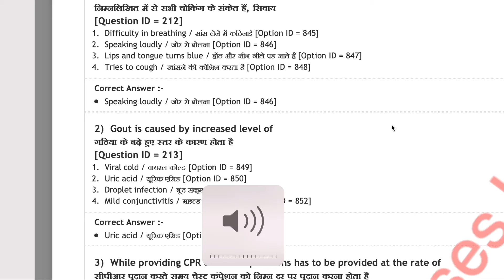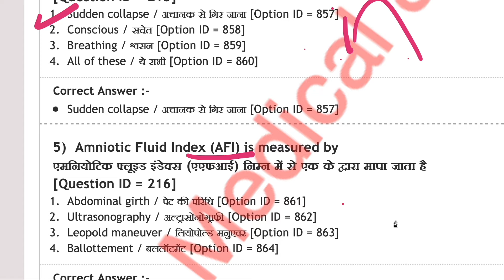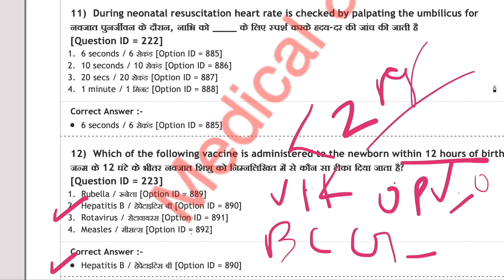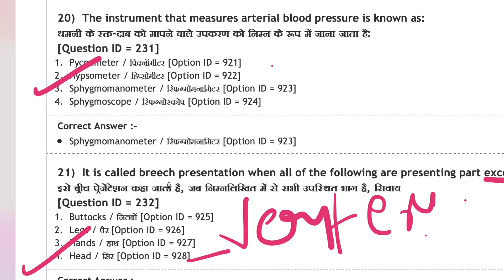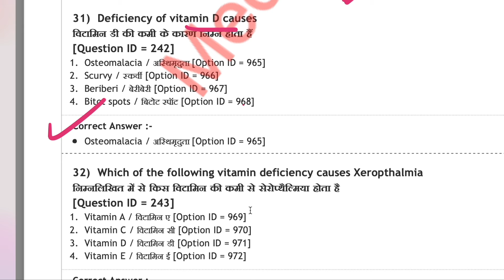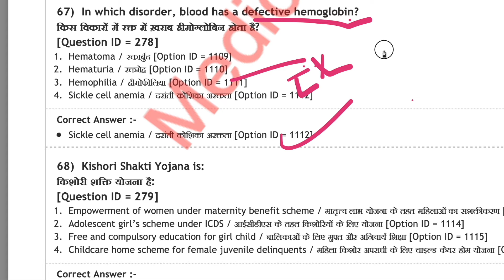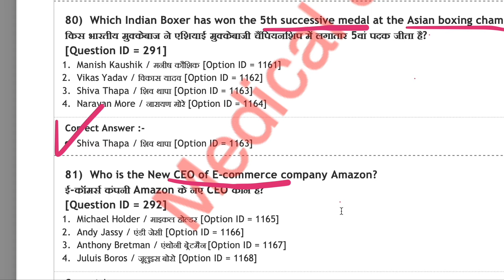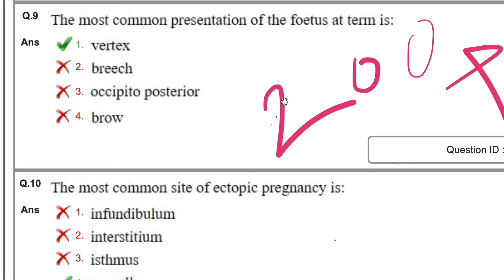ANM/ Multi purpose worker Paper solved | Hindi & English 2024-2025 Exams @MedicalNursesHub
ANM Official Solved Question Paper 100 MCQs | 2022 papers | ANM GNM Paper 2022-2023
 paper 4th | CHO NHM 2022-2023 |
MPPEBNHM # 1000 MCQs for 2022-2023Exams|| Series 1st NHM Staff Nurse, CHO, PHN & All Nursing exams 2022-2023
Punjab HCO
CG CHO MP PEB syllabus
UP PHN
OSSSC 2022
MCQs on Stage of labour | | Gynaecology Questions & Answers | Gynaecology MCQs 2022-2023 exams
10000 MCQs Series-8th  | NHM Staff Nurse & CHO 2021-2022|  |MP NHM Staff Nurse  CHO uppsc 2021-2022

10000 MCQs Series-8th    | NHM Staff Nurse & CHO 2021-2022|  |MP NHM Staff Nurse  CHO  ups 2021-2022
10000 MCQs Series-6th   | NHM Staff Nurse & CHO 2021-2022|  |MP NHM Staff Nurse  CHO  ANM 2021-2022

10000 MCQs Series | NHM Staff Nurse & CHO 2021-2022| Series -2 |MP NHM Staff Nurse  CHO  ANM 2021
Medical&NursesHub#
1000 MCQs Community Health Nursing for CHO | Staff Nurse  & CHO  2021| MP CHO , Bihar ,UP & Punjab

100 Solved MCQs for staff Nurse exam 2021

1000 MCQs Series for CHO/ Staff Nurse & ESIC UBTER , HPSSSC /  21 March 2021 | 100 MCQs for CHO Staff Nurse for ALL competitive exams 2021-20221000 MCQs Series for CHO/ Staff Nurse & ESIC UBTER , HPSSSC /  21 March 2021 | MCQs on Pediatric
Communicable disease